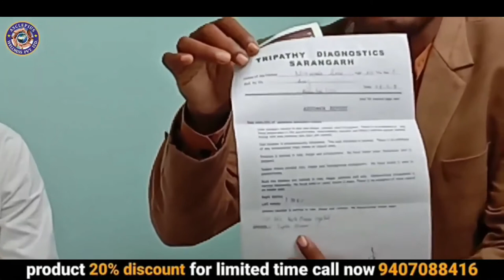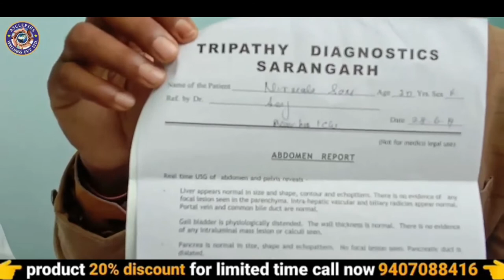5 साल से थी गर्भाशय में गांठ 40 दिन में ठीक हुई |9407088416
5 साल से थी गर्भाशय में गांठ 40 दिन में ठीक हुई |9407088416

किसी भी समस्या को जड़ से खत्म करें हमार प्रोडक्ट के माध्यम से आपकी समस्या को जड़ से खत्म करने के लिए एकमात्र इलाज है ऑर्गेनिक आयुर्वेद उपचार
जैसे - इमोनो बूस्टर शुगर मधुमेह ब्लड प्रेशर बीपी ह्रदय रोग कोलेस्ट्रोल दमा अस्थमा लकवा पैरालाइसिस स्वाइन फ्लू_थायराइड माइग्रेन थकान अर्थराइटिस गठिया जोड़ों का दर्द कमर में दर्द गर्दन में दर्द सेक्सुअल समस्या
 मोटापा त्वचा चर्म रोग सोरायसिस बवासीर एसिडिटी पाचन संबंधी संतान प्राप्ति लिवर से जुड़ी कोई भी परेशानी अनिद्रा अनीमियां खून की कमी मानसिक तनाव खांसी साइनस पेट में गैस बनना पैरोंहाथों में जलन आंखों से
 संबंधी स्वेद पदर सफेद पानी अनियमित मासिक धर्म बांझपन नपुंसकता पथरी एलर्जी किसी भी प्रकार का नशा बच्चेदानी में रसोली कैंसर भूख न लगना नसों की ब्लॉकेज टीवी दांतो की कोई भी समस्या वजन बढ़ाना वजन
घटाना हाइट बढ़ाना आदि किसी भी प्रकार की कोई भी समस्या हो उसका हमारे पास जड़ से इलाज है ऑर्गेनिक आयुर्वेद के माध्यम से लिक्विड दवाइयो के द्वारा
ऑर्गेनिक आयुर्वेदिक दवाइयों के माध्यम से अपनी समस्या को जड़ से खत्म करें
DENTODOC Dental Cream EXE HAIR CLEANSER HAIR DOC EXE HAIR SHINE OINT EXE ALOEVERA CUCUMBER CREAM EXE HERBAL FACE WASH EXE HERBAL FACE PACK CREAM EXE HERBAL FACE SCRUB CREAM EXE ALOEVERA SAFFRON OINT EXE HEAL DOC CREAM Free You ANION SANITARY PAD Genodoc Wash Veindoc Oil H Doc Hand Sanitizer Ayush Kwath Joint Curator Oil EXE PANCH TULSI OIL EXE JC OINT Herbal Green Tea
ADIDOC Drop Triphala Ras Coughdoc Ras EXE Herbal Mehandi Prodoc Exe Wheat Grass Powder EXE B-TON OINT VIRALDOC Kidgdoc Aloevera Juice Prassdoc Alrgydoc Ras Braindoc Ras GYNEDOC Daibodoc Ras Livodoc IMMUNODOC FEVODOC PRAVAHI KWATH ORTHODOC PRAVAHI KWATH Cardiodoc Thunder Blast Stondoc Pilodoc Ras THYDOC PRAVAHI KWATH Chlorodoc Ras Obeodoc FENNELDOC Drop Immunity Drop DIGIDOC Powder Giloy Capsule STEVIADOC Drop Giloy Juice FITDOC Powder CURCIDOC Drop G-COFFEEDOC BERRYDOC Capsule CURCIDOC Capsule MORIDOC Capsule OMEGADOC Capsule COW-C-DOC Capsule SPIRADOC Capsule Noni Juice SEABUCKDOC Juice VITADOC Capsule SLIMDOC Powder BERRYDOC Juice HEIGHTDOC Powder MASSDOC Powder MUSCLEDOC ayurved samadhan patanjali ayurved ayurved tips in hindi ayurved ka gharulu nuskhe hindi gharelu ayurved mhaaushadhi ayurved aur gharelu nuskhe oj ayurveda only ayurved yog ayurved mantra
Awpl Products details in hindi Awpl की products की जानकरी हिंदी मे विस्तार से   result list price Asclepiuse Wellnes Product Based Company in india in hindi AWPL Products Training with Full Details Use and Doses Thunderblast​ Use and benifit best ayurved for energy and stemina awpl product AWPL Product Details In Hindi Asclepius Wellness Company Product List Price and Full Information Ayurvedic Ras for joint Pain Orthodoc Awpl product Dose and Benifits Awpl product result OBEODOC ने किया 2 महीने में 7 KG Weight loss Asclepius wellness Awpl kidgdoc result Awpl product results जन्म से गुगी बहरी थी गूंगी और बहरी रिजल्ट Asclepius wellness result Awpl result awpl product result awpl Stonodoc Ras AWPL Immunodoc Panch Tulsi Asclepius Wellness Product Results Stonodoc Results AWPL सफेद दाग। white spot स्किन पर सफेद दाग का awpl product result power of awpl product चमत्कारी रिजल्ट ! 26 साल से बच्चा नहीं हो रहा था  AWPL Result Thunderblast Gynedoc Immunodoc Ayurvedic Ras for joint Pain Orthodoc Awpl product Dose and Benifits गूंगी लड़की बोलने लगी | AWPL KIDGDOC Product Result 7 साल से बच्चा नहीं हो रहा था (Unbeatable) AWPL Result Product available on 20% off 10 years old sugar problem ka jabardast result Awpl Ayurveda products se सफेद दाग कैसे करें ठीक ? Result awpl asclepius wellness pvt ltd Awpl products result  in spondolysis बचपन से था गूंगा और बहरा यह बच्चा 1 महीने में आया रिजल्ट! All India 14 साल बाद हुई सन्तान की प्राप्ति || हरिद्वार के एक परिवार मे awpl के Product  ​से मिली ये खुशीया awpl result of thunder blast and orthodoc Awpl product result in pregnancy सफेद दाग / और रशोली गाठ बिल्कुल ठीक होगी  awpl health care Sugar ka jabardhsat result awpl me diabodoc products ka Best ayurvedic pest !asclepius wellness pvt Ltd बार बार पेशाब आने का कारण एवं आयुर्वेदिक उपाय Ayurvedic treatment for frequent urination Benefits of Trifala by Rajiv Dixit Speech Ayurvedic treatment Ayurvedic healing Ayurvedic Treatment for Allergy Swami Ramdev Ayurvedic Treatment  for CancerSanjeevani: Ayurveda Cure of Slip Disc Back Pain Reduce Belly Fat - Ayurvedic Remedies पेट का मोटापा और बढ़ी हुई चर्बी काम करे - आयुर्वेदिक इलाज से Get Rid of Itching and Eczema Problem Without any Medicine : Sanyasi Ayurveda No liver transplant ..patient recovered completely by life saving ayurvedic treatment Permanent Solution of Skin Problems Ayurvedic Treatment o